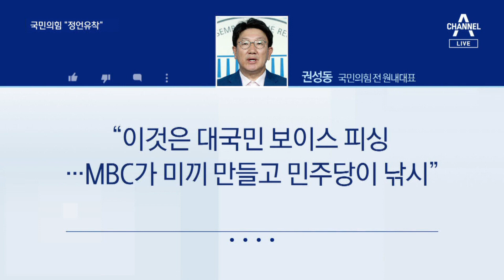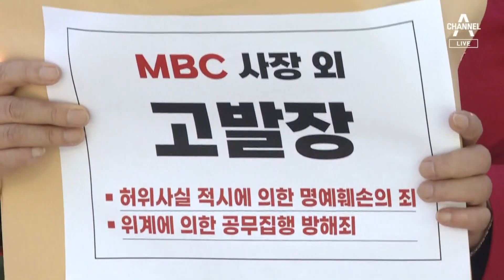“완벽한 정언유착”…국힘, MBC 명예훼손 고발 등 법적 대응 | 뉴스A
“완벽한 정언유착”…국힘, MBC 명예훼손 고발 등 법적 대응

대통령 발언에 여권도 역공에 나섰습니다. MBC가 바이든 미 대통령을 언급한 걸로 악의적 프레임을 짜고, 민주당이 이를 받아 논란을 키운, 정언유착 의혹을 제기했습니다. MBC에 대해서는 법적 조치를 예고했습니다. 정하니 기자입니다.

〈평일〉
08시 50분 김진의 돌직구 쇼
12시 00분 뉴스A 라이브
17시 20분 뉴스TOP10
19시 00분 뉴스A

〈주말〉
12시 10분 토요랭킹쇼·뉴스A 라이브
19시 00분 뉴스A

〈평일〉
08시 00분 라디오쇼 정치시그널 (유튜브 라이브)
08시 50분 김진의 돌직구 쇼
10시 20분 김진의 더라방 (유튜브 라이브)
12시 00분 뉴스A 라이브
15시 50분 강력한 4팀
17시 20분 뉴스TOP10
19시 00분 뉴스A

〈주말〉
12시 00분 토요랭킹쇼·뉴스A 라이브
17시 40분 뉴스TOP10
19시 00분 뉴스A